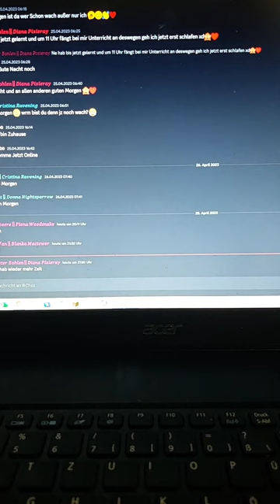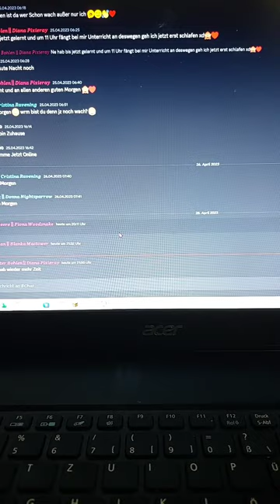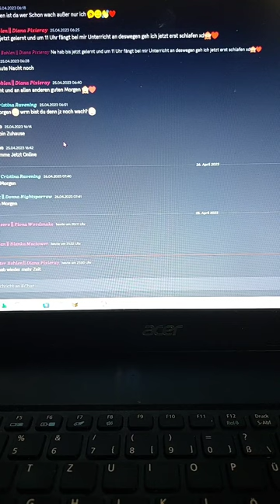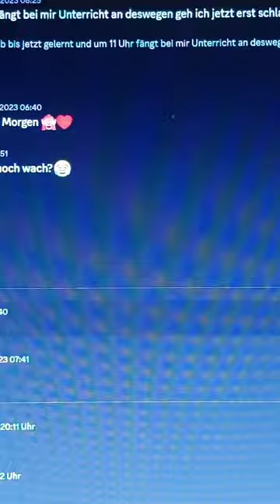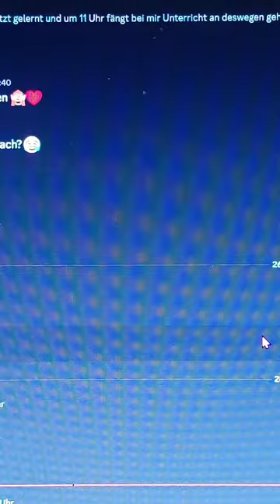Wer bin ich mit Cecilia spiderford